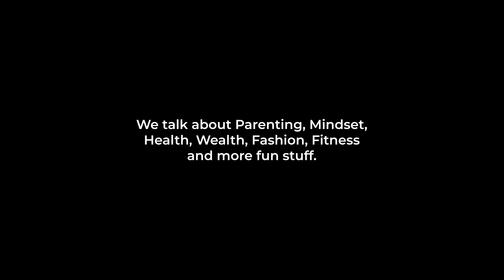Make Jowar Salad & a delicious One-pot recipe with Millets! Chef Pooja Lakhotia ft Mompower360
Last Friday, Mompower360 (@mompower360 ) and Choc o Lock (@chocolockbakingstudio ) Chef Pooja Lakhotia joined hands for free webinar session on cooking healthy and tasty recipes. 🍳🌱

Watch this video for 2 amazing flavourful recipes : Jowar salad and One pot meal that you can make with just a few ingredients!